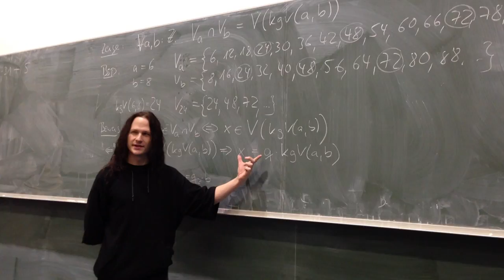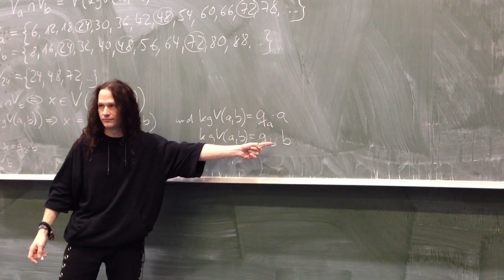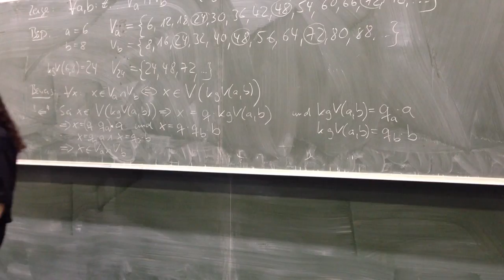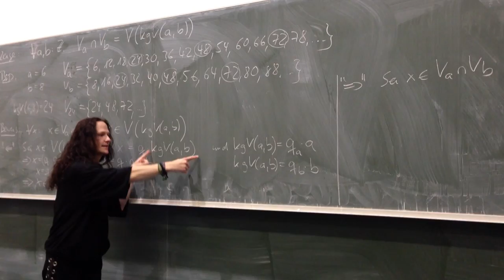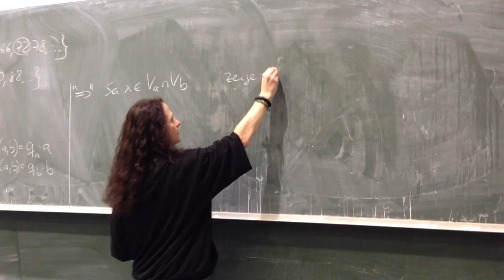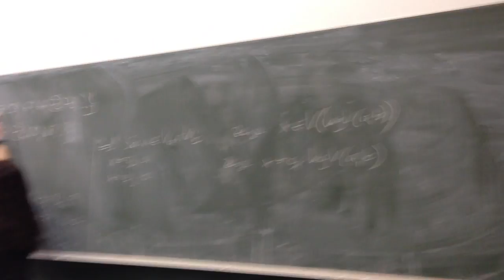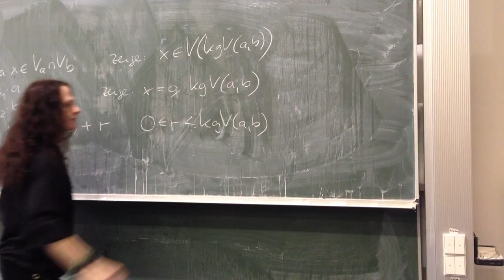Beweis zu Vielfachenmengen (2/3)